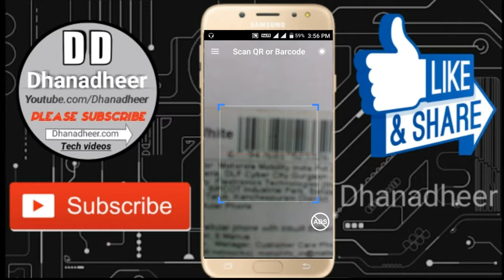How to scan barcodes and qr codes with mobile